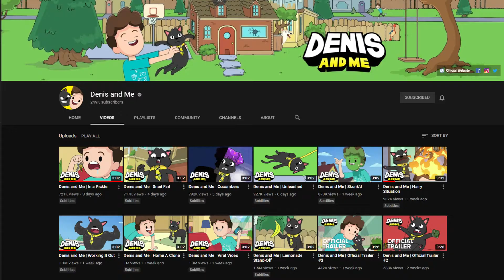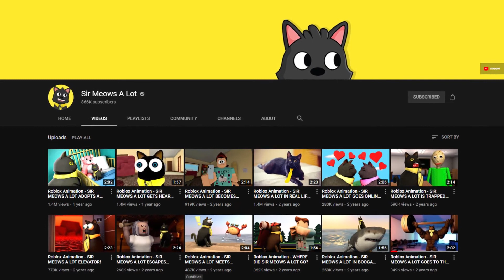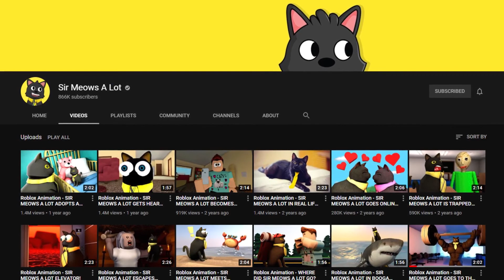Signs Denis's cartoon show was coming!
Describing the different signs that Denis's new cartoon show (Denis and Me) was coming! A short Denis and Me commentary analysis.